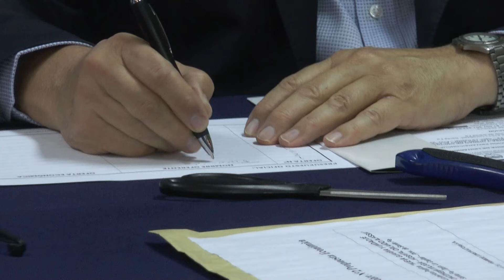SE LICITÓ LA CONSTRUCCIÓN DE LA NUEVA GUARDIA Y EL CENTRO DE ONCOHEMATOLOGÍA EN EL ALASSIA